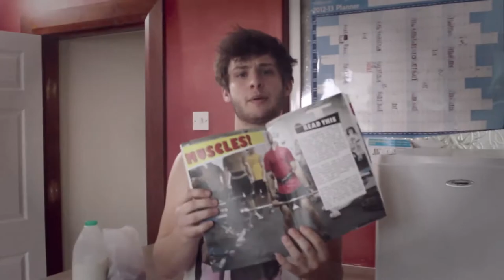Fixers Asexuality Documentary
Bangor Fixer Corinna Wan, 22, shares her story to raise awareness about asexuality. This short documentary film was featured on the ITV News Cymru Wales website in September 2013.